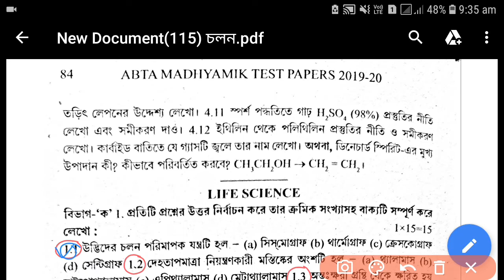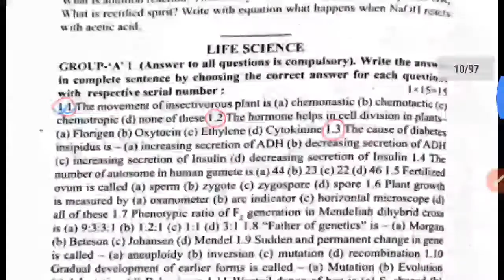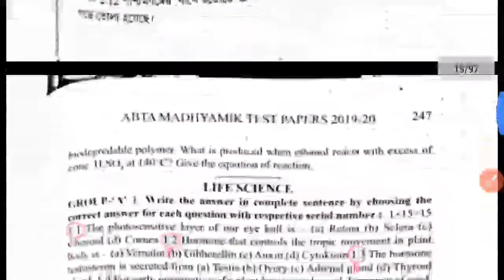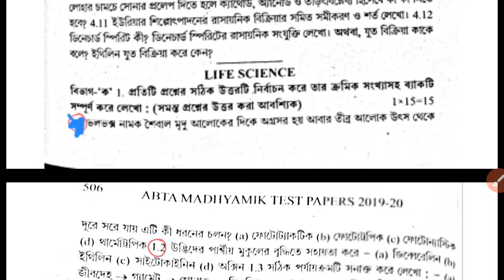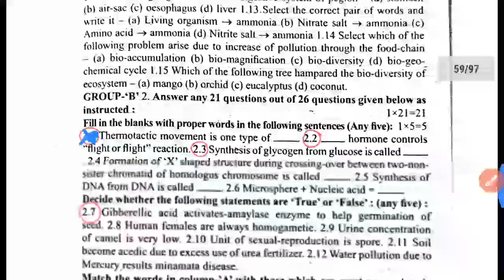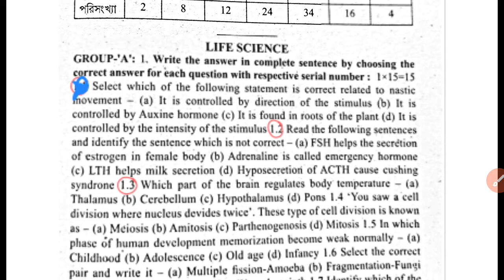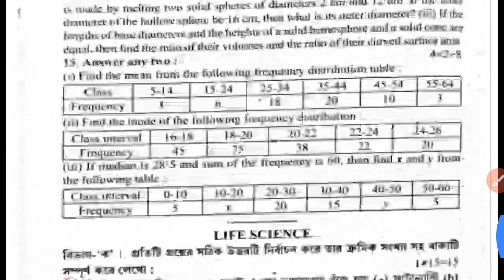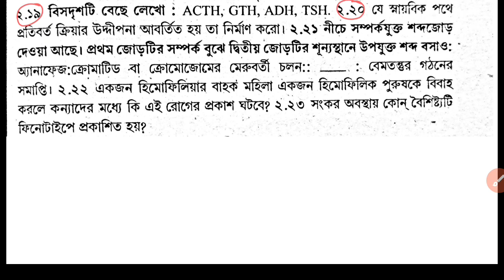Madhyamik ABTA Test /Paper Life Science /উদ্ভিদের চলন/ detailed Analysis in 1 video by BIOEARN